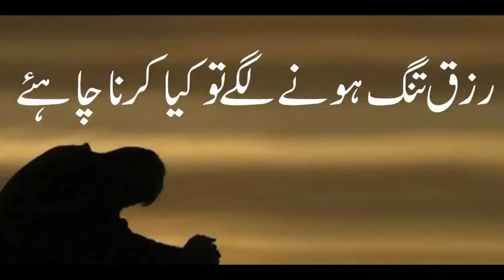Rizk Tang Ho To Kia Karna Chayey - raza saqib mustafai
Rizk Tang Ho To Kia Karna Chayey - رزق تنگ ہونے لگے تو کیا کرنا چائے